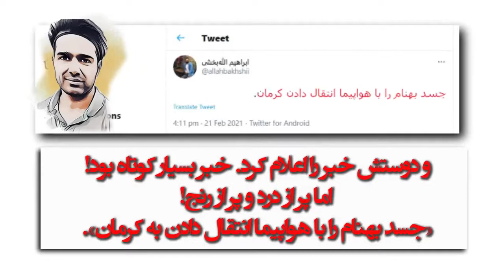بهنام محجوبی را کشتند